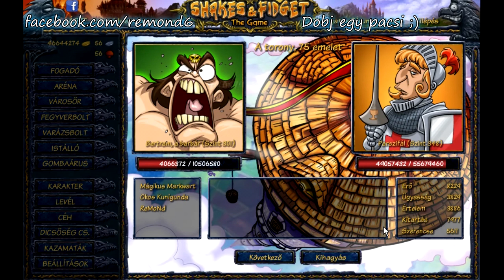Shakes & Fidget - (s3) - A torony 75. szint 3. rész